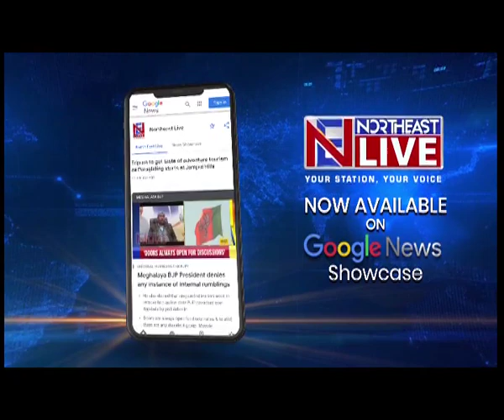Assam CM’s mother attends the News Live summit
Assam CM’s mother, Mrinalini Devi, attended the News Live Summit today to mark the 15-year anniversary of New Live. Speaking exclusively to Northeast Live, she said that media knowledge should not be limited to one’s country; to know about the world, we should attend such discussions, which are very important for us. She also said that this type of discussion is helpful for future generations.